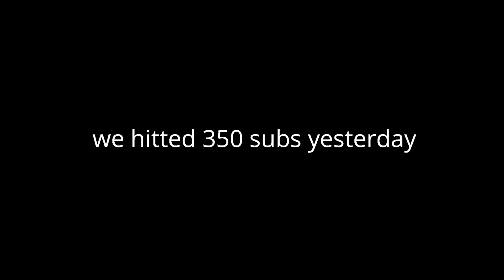roblox arsenal dare video (part 2)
Do not take this video seriously.
Sub and like! Its free!
Also, 1 day 1 video.
Welcome to my description,
Follow me?
Roblox group?
Roblox game?
Tweeter?
Steam?
Any questions?
Ask in the discord group if you want to know.
This video is recorded by streamlabs obs,
edited by filmora 9.
Thumbnail by Photopea.com.